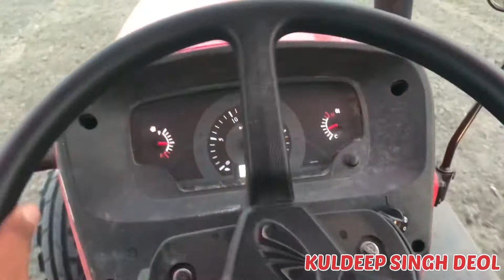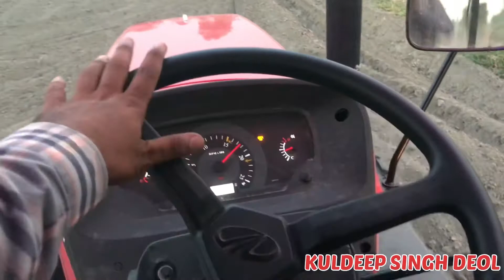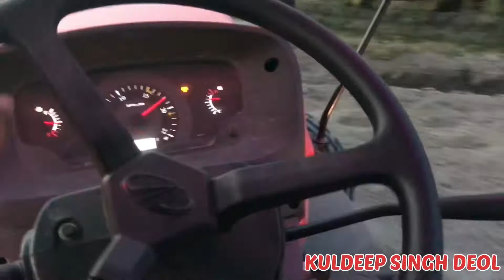MAHINDRA ARJUN NOVO 605 Di-i PERFORMANCE WITH TURBO CHARGER ॥ Kuldeep Singh Deol